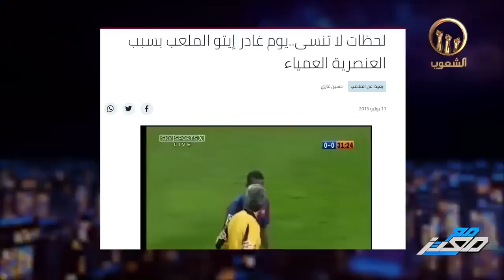معتز مطر تضامناً مع جزائري اعتــ .دي عليه إيتو .. لم يفعل ذلك فى أوروبا رغم ما تعرض له !!